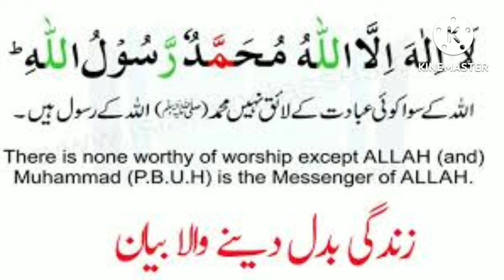پہلا کلمہ طیب/ First kalma of islam with Arabic ,urdu and english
1st kalma of islam for kids in Arabic ,urdu and english